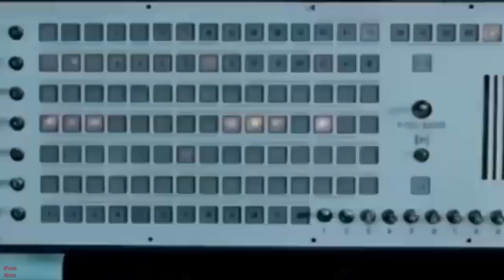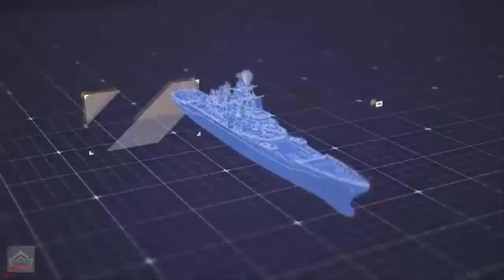Nuclear Reactors on board of Russian Cruiser Admiral Nakhimov activated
Earlier, the first reactor on board was activated at the end of December 2024. Originally plans called  to have both reactors active by the end of 2024 so it seems that the modernization of the RFS Admiral Nakhimov had suffered another small delay. Though no details are available on why the start-up of the second reactor was delayed by over a month, it is possible that demagnetization of the vessel could have played a role. It is reported that demagnetization of the hull needed to be completed before both reactors were to be activated.
With both reactors started up and active, the modernization and recommissioning of the RFS Admiral Nakhimov has passed another important milestone. Activation of both reactors means that the vessel can now start to operate under her own power and become less depended on external electric power supplies. The next steps will now most likely include the testing all the onboard electronics and see if they are powered correctly by the ships own power generators. At the same time, reactor crews can be trained on how to manage the daily reactor operations and react to shifting needs in electric power consumption and reactor output.